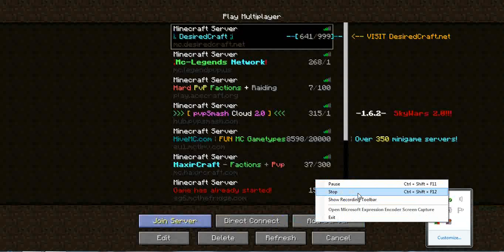Hunger Games ep.2 "Magic isnt always Cool" w/ Deflexityz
This is my second hunger games. this one is silent so I hope you still enjoy.